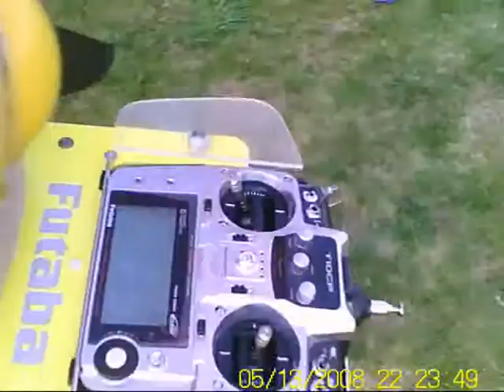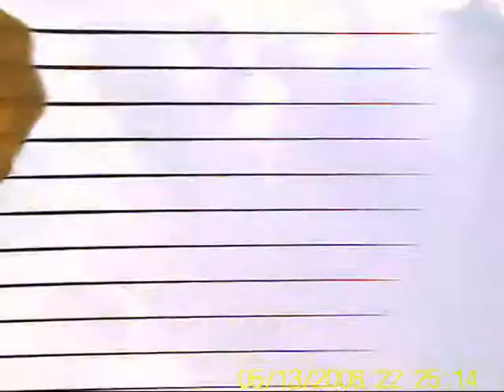Hala TT - Polietanie 16.4.2011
Trnava letisko Kopanka
Airplane: Glider & Ptica - Shani